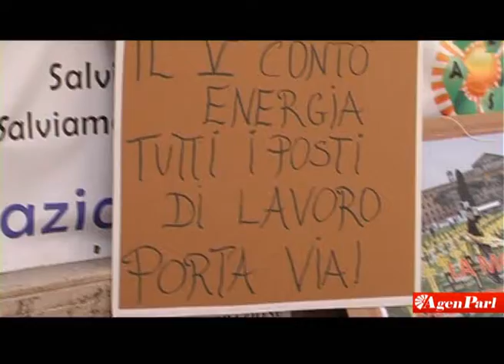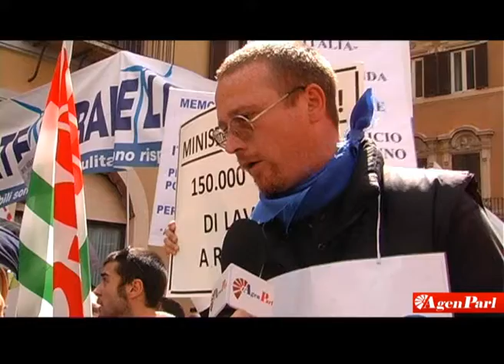ENERGIA: PROTESTA IN PIAZZA MONTECITORIO CONTRO DECRETO